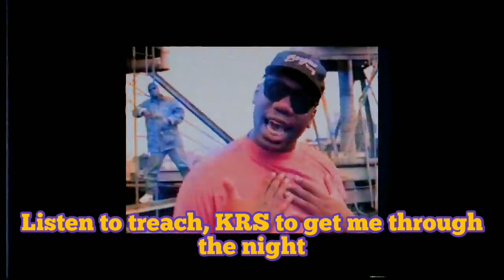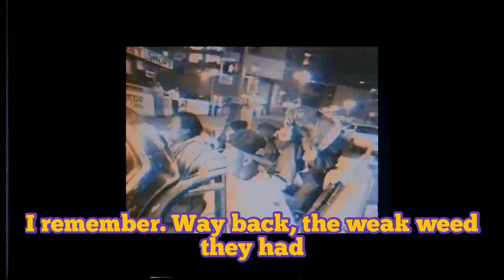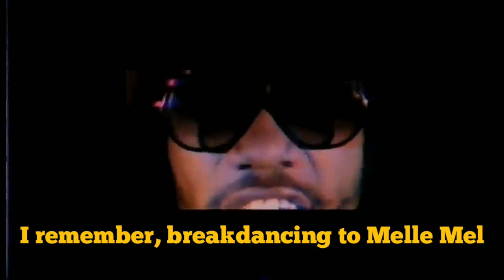2Pac - Oldschool (Cookin' Soul Remix w/lyrics)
Oldschool • 2Pac

Producer: Soulshock
Remixer: Cookin' Soul
Digital  Editing: D.R. House